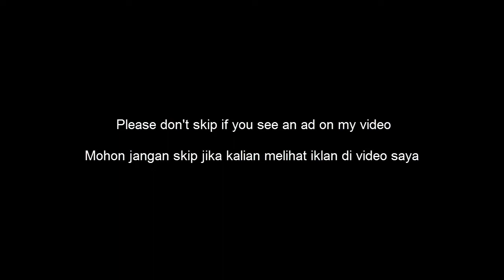LOLOT - Meplesiran | Full Gitar Cover + Lirik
Lagu ini cocok didengarkan saat santai atau menjelang tidur. Lagunya sayup-sayup menyejukkan.